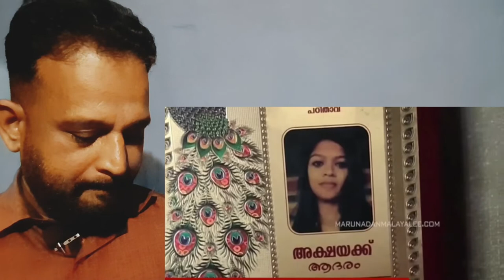മറുനാടൻ മലയാളി സാജൻ സക്കറിയയുടെ ഇസ്‌ലാമോഫോബിയ